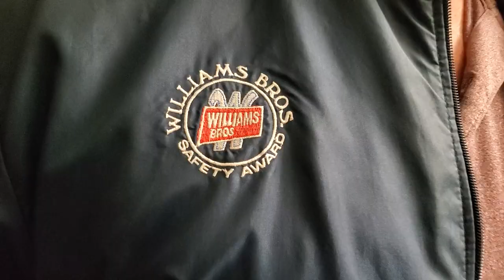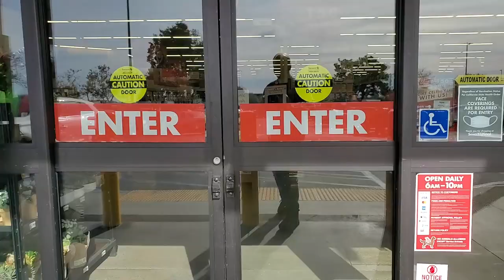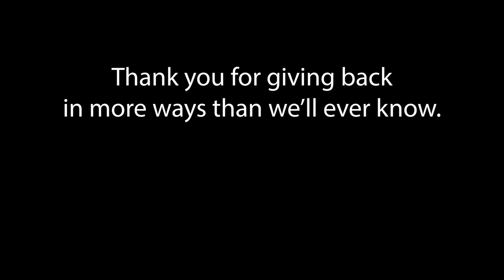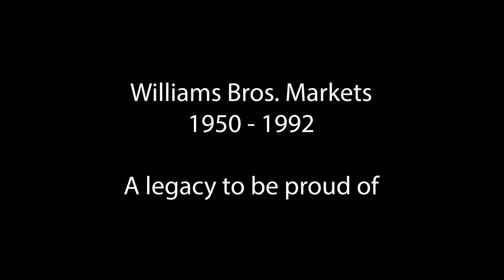The Legacy of Williams Bros. Markets | Do you remember? | 1950- 1992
How many of you remember Williams Bros. Markets? Did you grow up going to them? Did you have family, friends, or neighbors that worked for them? Did YOU work for them? Tell it all. I am considering an hour long video that goes into more history and depth with interviews and photos so we are asking for willing participants to share what you have and know.